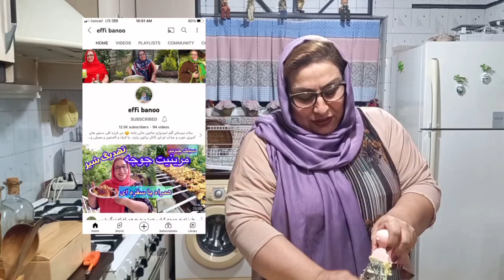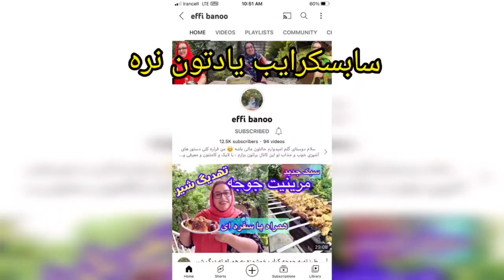طرز تهیه کوکو سیب زمینی مغزدار ، غذای خوشمزه ایرانی ، آموزش آشپزی حرفه ای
سلام دوست های گلم امیدوارم حال دلتون عالی باشه با یه کوکو خوشمزه در خدمتتونم ❤️